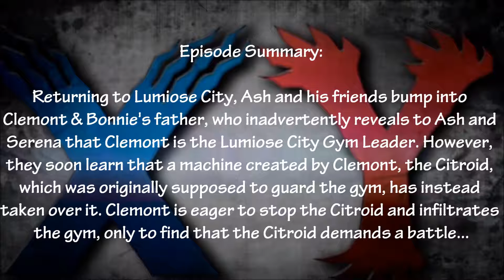{Pokemon X and Y Series} Episode #812: Capture Lumiose Gym! Clemont's Secret!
After returning to Lumiose City, Ash & his friends run into Clemont & Bonnie's father, who accidentally reveals to Ash and Serena that Clemont is actually the Lumiose City Gym Leader. However, they soon learn that a machine that was created by Clemont, the Citroid, which was to guard the gym, has instead taken over it. Clemont is eager to stop the Citroid and infiltrates the gym, only to find that the Citroid demands a battle.